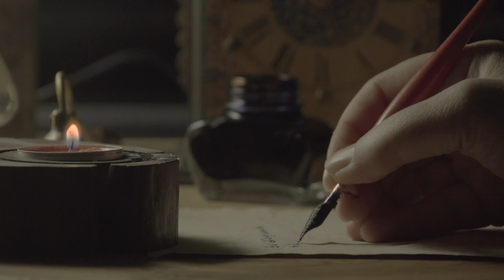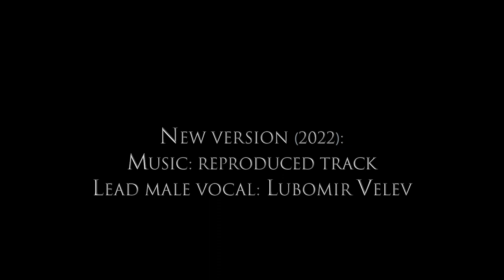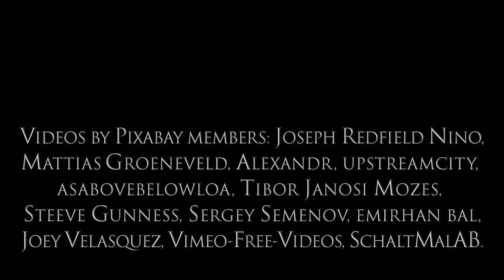All In Love Is Fair - A Film by Lubomir Velev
Music and Lyrics: Stevie Wonder.

New version (2002):
Lead male vocal: Lubomir Velev.

Music and vocals mixed and mastered
by Lubomir Velev.

Videos by Pixabay members: Joseph Redfield Nino,
Mattias Groeneveld, Alexandr, upstreamcity,
asabovebelowloa, Tibor Janosi Mozes,
Steeve Gunness, Sergey Semenov, emirhan bal,
Joey Velasquez, Vimeo-Free-Videos, SchaltMalAB.